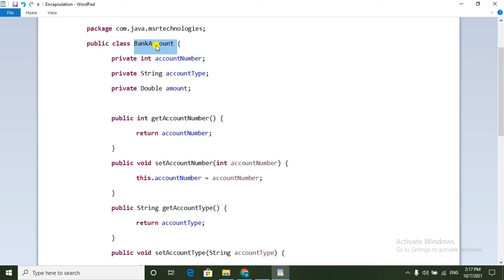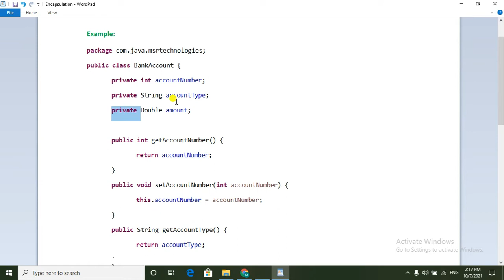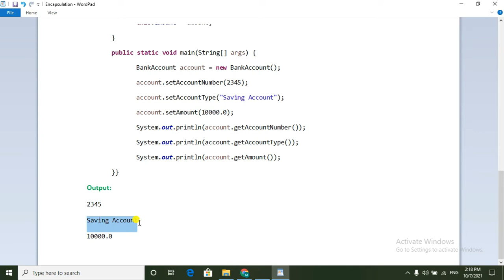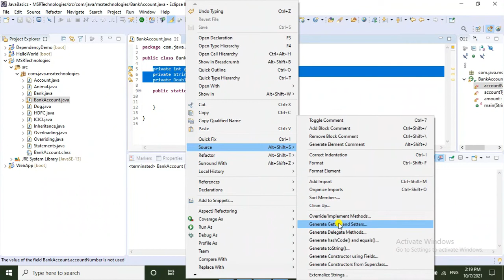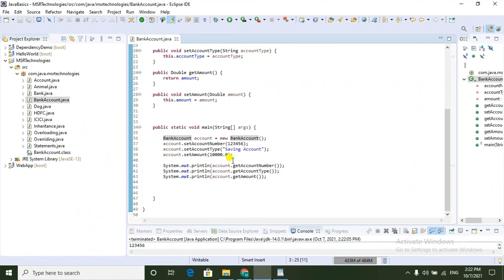Encapsulation in java with example in telugu